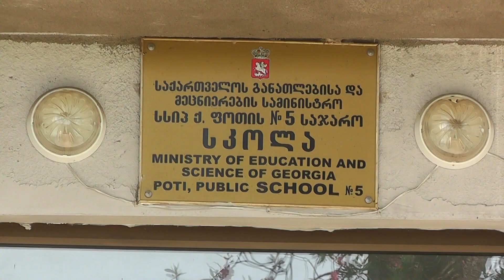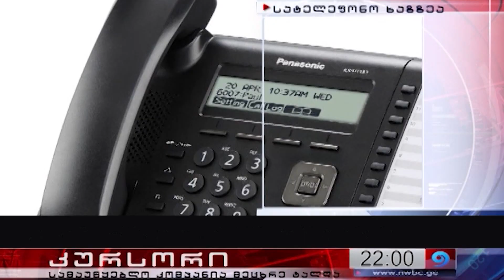1 თებერვლიდან ფოთში სკოლები,სავაჭრო ობიექტები და ტრანსპორტი აღდგება 22 01 21